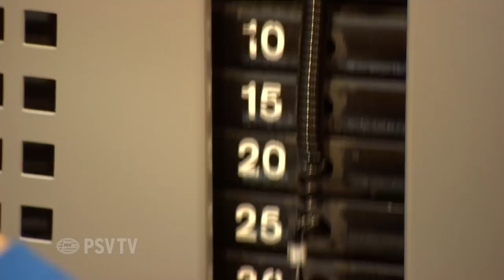De bijzondere band tussen Van Es en Ooijer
Kika van Es stond op het punt om mee te gaan naar het WK voetbal voor vrouwen deze zomer totdat een tegenstander haar een dubbele beenbreuk bezorgde. Haar droom viel in duigen maar André Ooijer is een grote steun voor de talentvolle verdedigster.